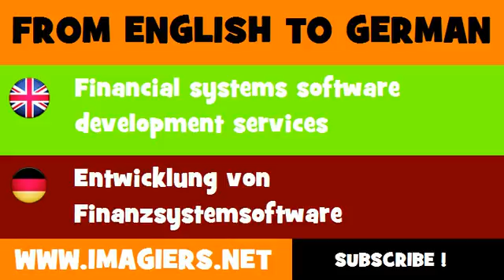FROM ENGLISH TO GERMAN = Financial systems software development services